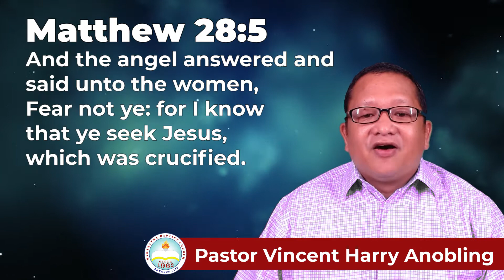FEAR NOT: Your Hope is Alive! (MATTHEW 28:5-6) | God's Word for You Today